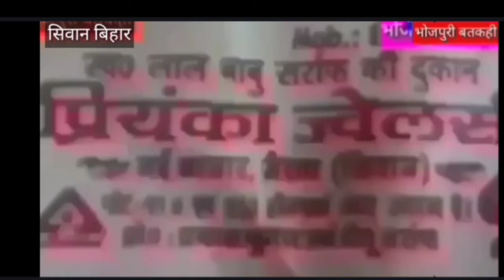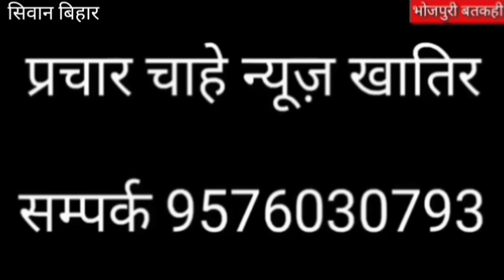video पर सीवान dm ने लिया संज्ञान।बड़ी बतकही